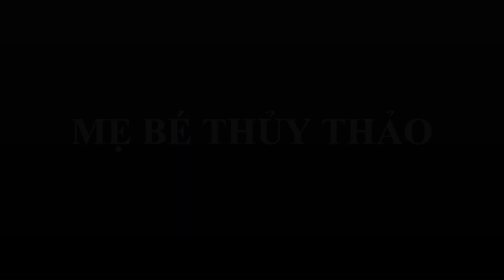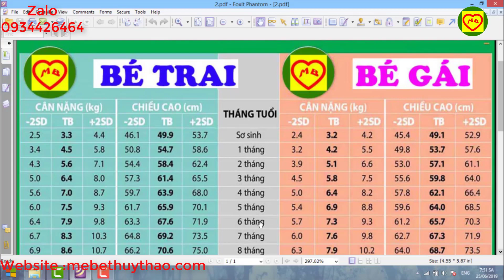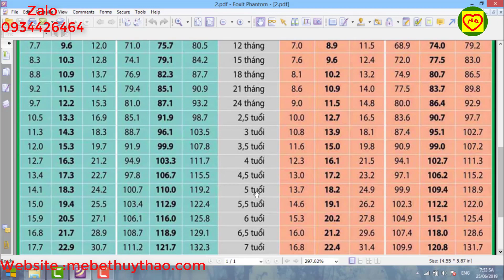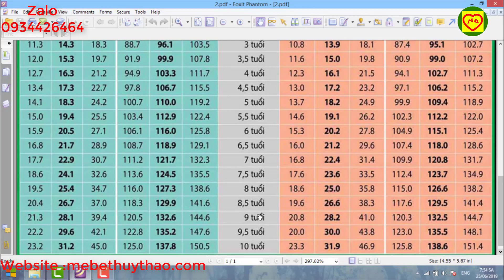Vlog 42 Nguyên nhân dấu hiệu bé bị suy dinh dưỡng và bảng chiều cao, cân nặng chuẩn WHO